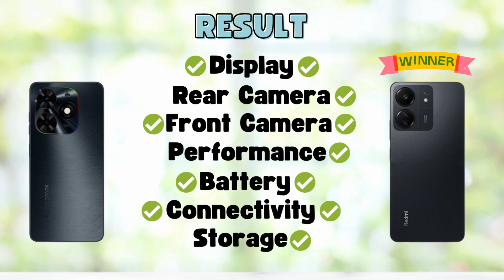Tecno Spark Go 2024 Vs Redmi 13c - Full Comparison 2023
In this video, we'll compare two Smartphones Tecno Spark Go 2024 Vs Redmi 13c.